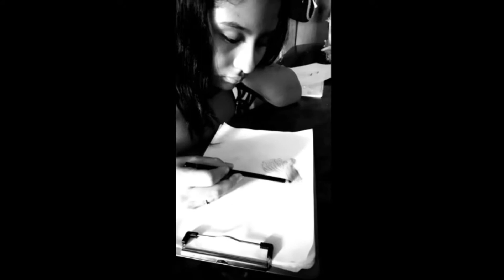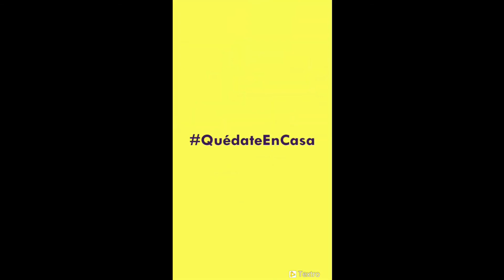Dibujo Artístico - Yamilé Alarcón - Festival de Arte 2020.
“El arte no es lo que ves, sino lo que haces ver a los demás” ( Edgar Degas)
Año Básico: Octavo “A" EGB
Estudiantes: Yamilé Haidée Alarcón Zavala
Presentación: Dibujo artístico
Técnica: Del carboncillo